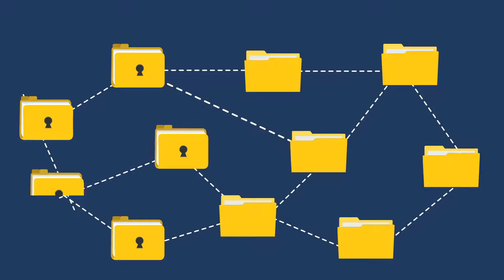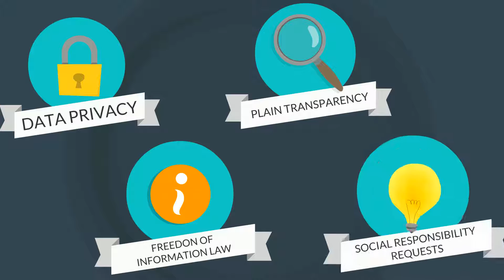Ameego 2DAnimated Explainer Video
➡ Skype: whiteboard.animation

★ VERY Affordable!